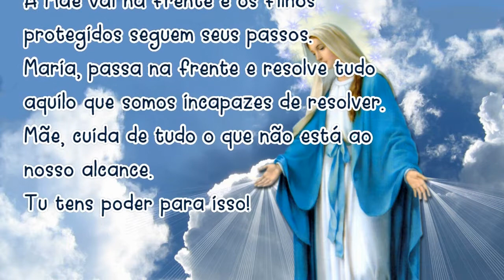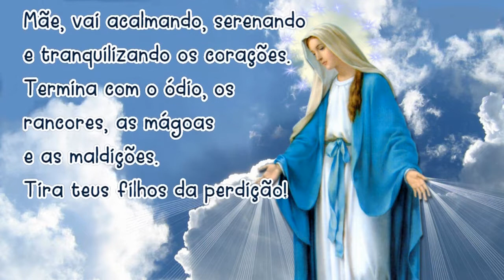Oração MARIA PASSA na FRENTE 18/11/2020 # Reze todos os dias!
Amém!

📢  EVANGELIZE CONOSCO!

📸 Instagram ➦ @cyntiacandela
🔎 Telegram e Facebook: ➦ Cyntia Candela

Salmos 50,17

Mateus 5,16

📢  EVANGELIZE CONOSCO!